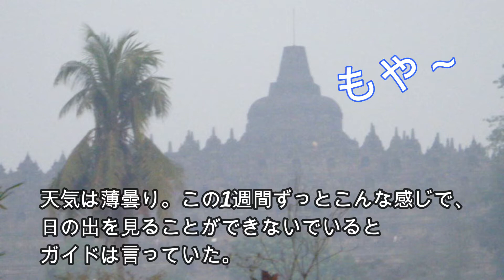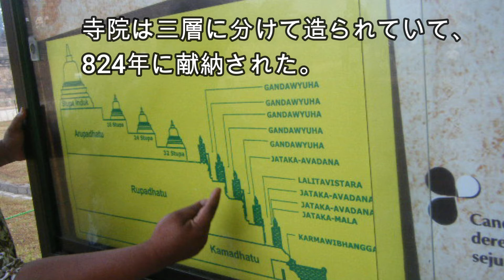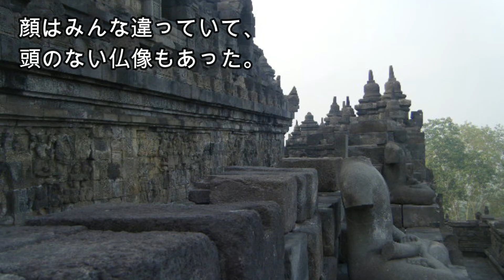曼荼羅のような美しい建築、世界最大の仏教遺跡ボロブドゥールを堪能#76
いつもの駆け足旅行の記録です。
・ボロブドゥールは、シャイレーンドラ朝が築造した世界最大級の仏教寺院。
・インドネシア、ジャワ島中部のケドゥ盆地の中央にある小山を利用して造られ、792年頃に完成したという。

この動画は、
・世界史や世界遺産が好きな方
・旅行好きな方
・仏教や宗教に関心のある方
などにおすすめです。

▼目次
0:12　入場（サルンをレンタル）
0:54　太陽発見
4:59　サルン返却
5:07　日没後
5:25　暴飲暴食メニュー
5:32　自分へのお土産

※このチャンネルでは、旅行やアウトドア、新製品の開封、ハンドメイドなどを配信中です。